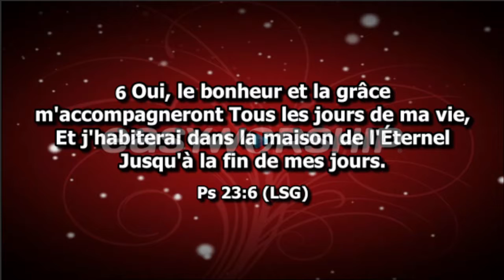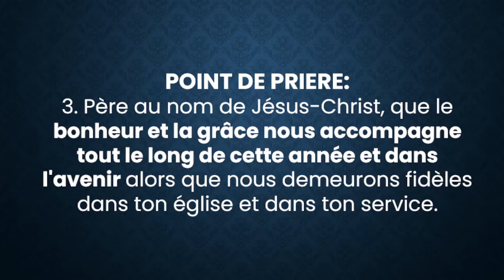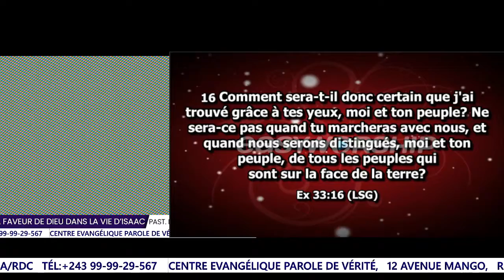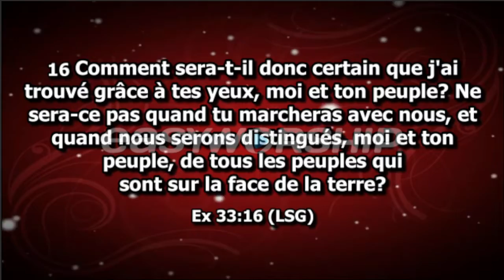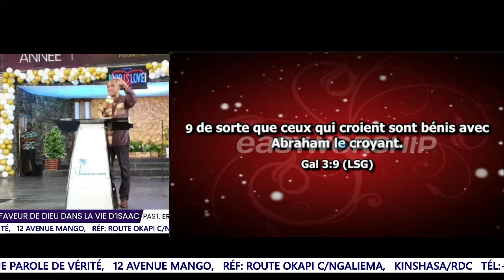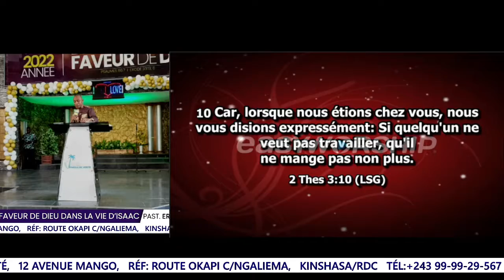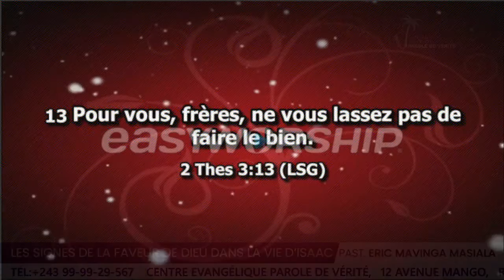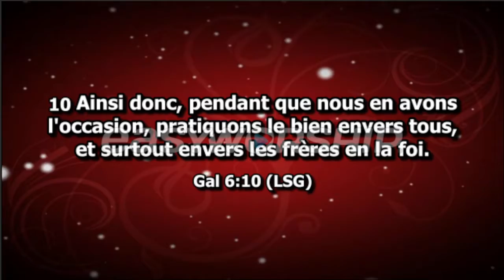Les signes de la faveur de Dieu dans la vie d'Isaac I Pst. Eric Mavinga Masiala I Di. 02/01/ 2022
Deuxième Culte